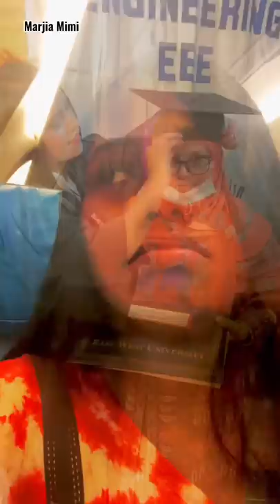বিদায় বাংলাদেশ 🥺 | Bangladesh to Italy 🇧🇩✈️🇮🇹 | Marjia Mimi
Song: Obhimaner Dol
Singer & Lyrics: Abid Talukder